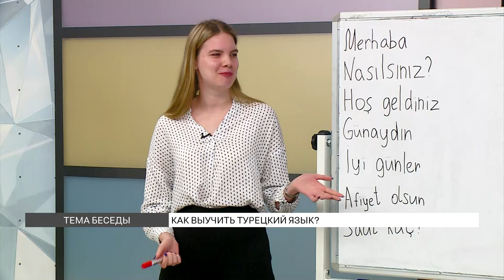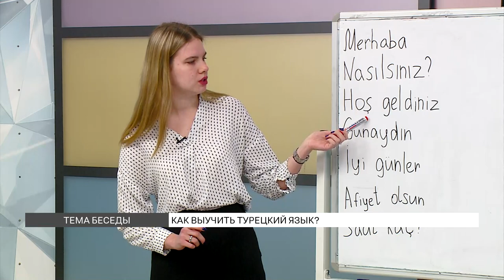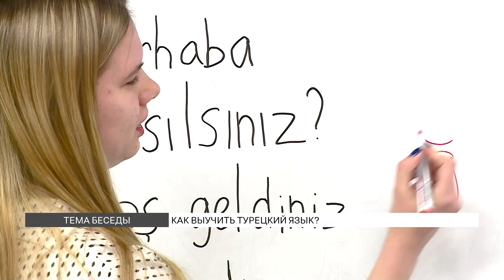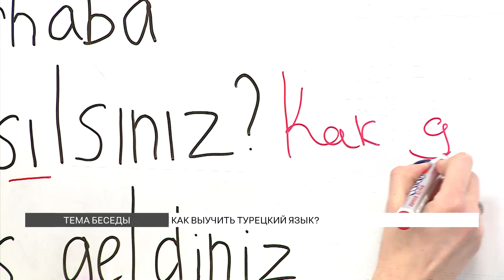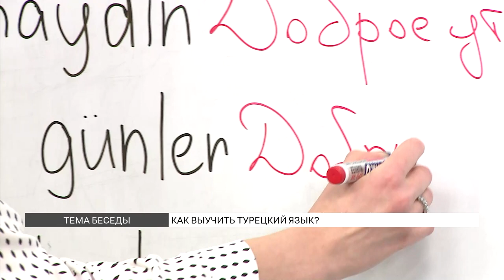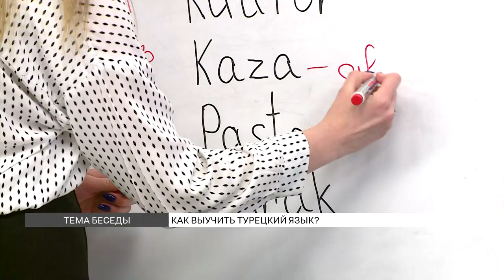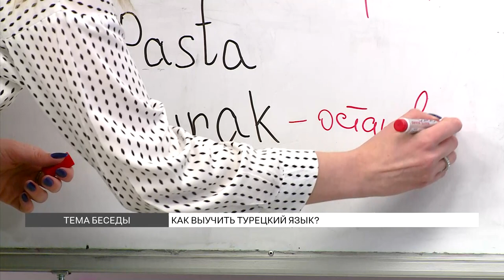Как выучить турецкий язык?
Пробовали учить турецкий язык прямо в студии! Несколько слов, фраз, и наши ведущие практически заговорили по-турецки. А какие особенности у этого языка и в чем отличия от русской грамматики? Обсуждали со студенткой 4 курса факультета международных отношений СФУ Полиной Лукояновой.

Включайте наш почти открытый урок и учите вместе с нами.